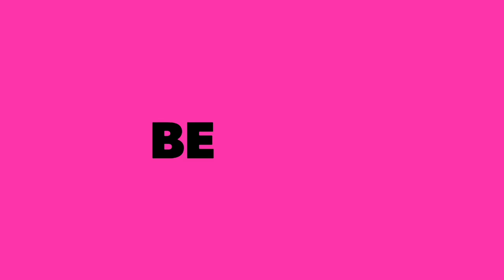New sleeves designs with laces // sleeves designs for plain dresses